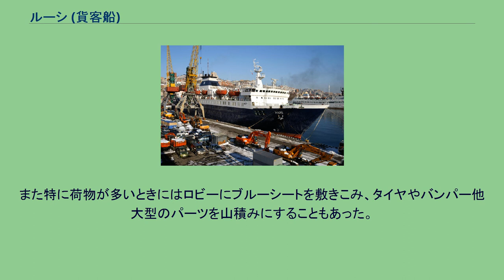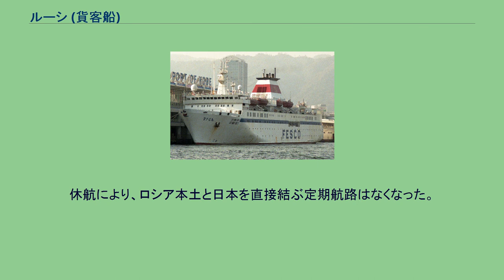ルーシ (貨客船)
「ルーシ」（ロシア語: «Русь»、ラテン文字表記: RUS）は、極東船舶会社がロシア・ウラジオストク港と富山県伏木港の間で運航していた貨客船である。
2009年12月にロシア系合弁海運会社に売却された。
しばしば「ルーシー号」と誤記されることがある。
「ルーシ」は1986年、ソビエト連邦書記長のK・U・チェルネンコにちなんだソ連海運省の客船「コンスタンチン・チェルネンコ」（Константи́н Черне́нко）として建造され、ウラジオストクの極東船舶公社に配備された。
姉妹船は作家ミハイル・ショーロホフにちなんだ「ミハイル・ショーロホフ」であった。
長年船籍港をウラジオストクとしてきたが、2007年の秋から冬にかけての間にマーシャル諸島船籍となり、書類上の母港もマジュロとされ、便宜置籍船となった。
ただし航路、運航者は変更ない。
最初はナホトカ - 横浜港の定期航路に配船されたが、ソビエト連邦の崩壊によって1992年に海運省の解体と極東船舶公社の民営化が行われ、船名も「チェルネンコ」から「ルーシ」に変更された。
またウラジオストク港の開放が行われたため、航路も津軽海峡を通らずはるかに短いウラジオストク - 伏木に改められた。
輸入自動車への関税引き上げによる貨物輸送量の減少によって2009年12月25日伏木発の便を持って航路は運休され、本船はロシアの別の海運会社に売却された。
運航はおおむね週1往復だった。
2009年当時は月曜ウラジオストク発、金曜伏木発であった。
概ね時刻表通りに運航されていたが、定刻に到着しても通関作業があるので入港後2時間前後（時間は変動）は船内で待たなくてはならなかった。
ほぼ通年ウラジオストクと伏木を往復していたが、チャーターでクルーズなどを行うこともあったため、その期間は伏木航路は休航となった。
また、ドック期間中も休航となっていた。
船体の塗装が変更される前の「ルーシ」。
（伏木港にて2006年撮影） ソ連時代の「ルーシ」 （神戸港にて1991年撮影） 船内は6段デッキで客室は114室、カテゴリー1A以外は二段ベッドである。
最もエコノミーなクラスでも船室内にシャワーとトイレが備わる。
テレビ付きの部屋もありロシアの衛星放送を受信できる。
伏木への就航当時はポップミュージックバンド、歌手、俳優などのショーが航海中にサロンで行われた。
国内のフェリーが貨物輸送主体なのに対し、本船も貨物船の性格を強く帯びてはいるものの、オープンスペース、特に飲食関係が充実していた。
食事開始前はその旨のアナウンスがあったが、ロシア語と英語が主で、日本語のアナウンスは日本人乗船時以外にはされないことが多く、あっても聞き取りづらいことがあった。
食事の時間は決まっており、時間外は食堂が閉鎖された。
また、乗船初日にウェイターに案内された席が下船までの席となった。
食事時間とメニューは一航海分がロシア語と英語で食堂前に張り出されていた。
食堂以外にはバーとビュッフェがあり、アルコール類と軽食が供された。
決済にはUSドルが主に使用された。
その他、ロビー左舷表側に免税店があったが、営業時間も短く、商品も少なかった。
日本の菓子類、カップ麺、タオル等の雑貨品が販売された。
就航当時はロシア側の乗客が大部分を占め、さらにその多くが日本の中古車を輸入する業者であったため、伏木からウラジオストクへ向かう便は露天甲板上やプール内にまで車を積載していた。
また特に荷物が多いときにはロビーにブルーシートを敷きこみ、タイヤやバンパー他大型のパーツを山積みにすることもあった。
一方ウラジオストクから伏木へ向かう便は貨物はそれほど多くなかった。
上記の通り、規制による輸入業者の利用減少が航路の休止につながった。
日本から自分の自動車、オートバイ、自転車を持ち込んでユーラシア大陸を移動しようとする際に本船が利用されることも多かった。
逆に、大陸側から車両でシベリアを横断して本船で日本に渡る旅行者が利用する場合もあった。
休航により、ロシア本土と日本を直接結ぶ定期航路はなくなった。